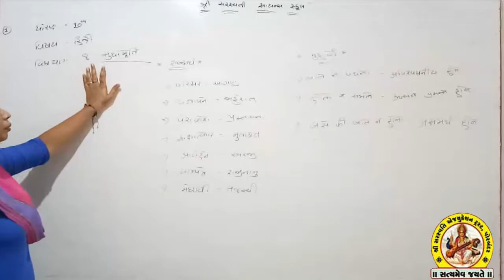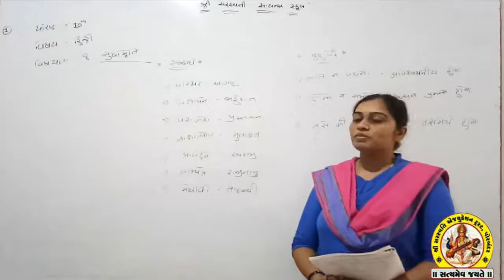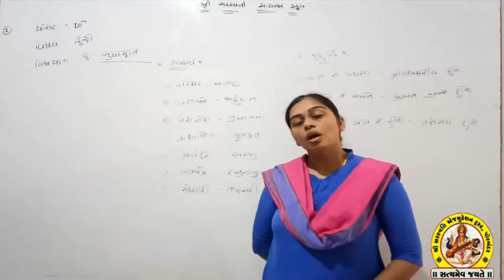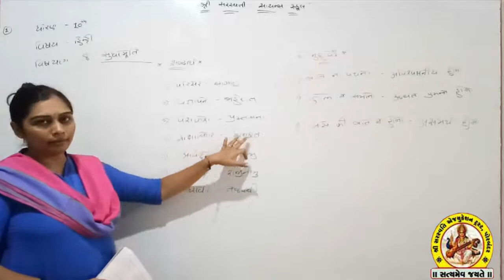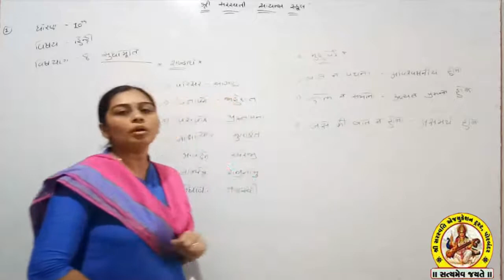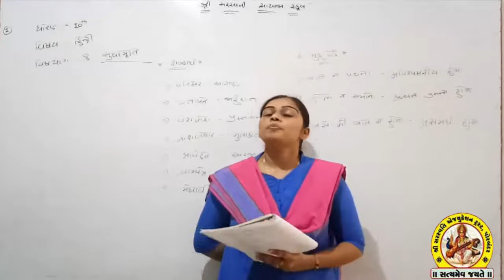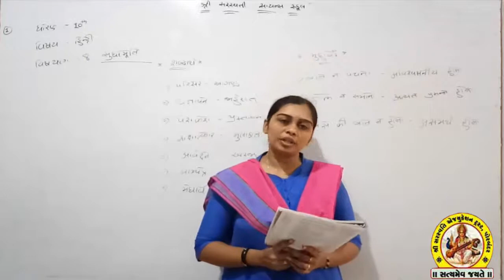SHREE SARASWATI SCIENCE SCHOOL,PORBANDAR STD-10 SUB-HINDI